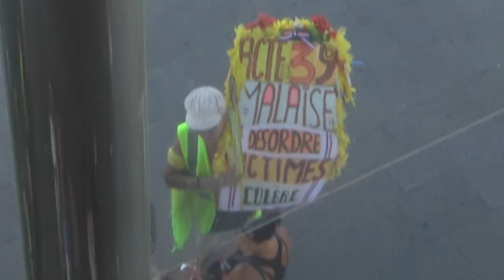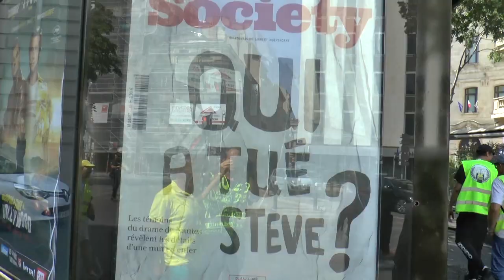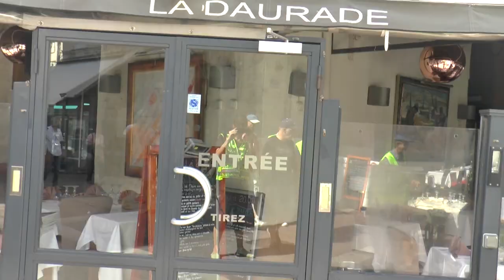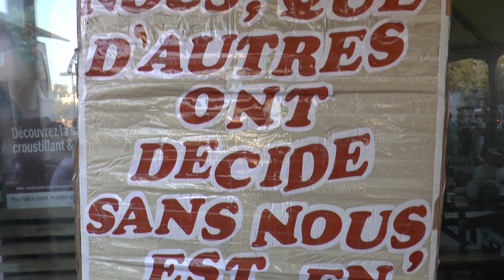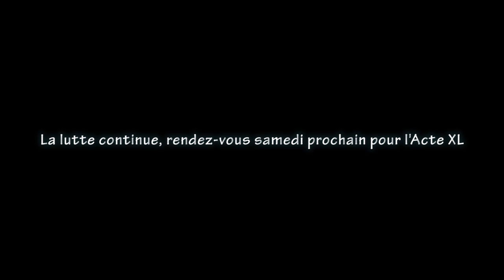Acte 39 gilets jaunes Marseille + McDo Sainte Marthe (mon résumé)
Toute petite manif sur les trottoirs du centre-ville où la police se fera, petit à petit, plus nombreuse que nous. Suit une rencontre festive autour de Kamel Guemari et de la lutte contre McDo et les franchisés, dans laquelle il m'invite à montrer mon gilet jaune. Cette dernière partie a été filmée par ma fille Maëlia